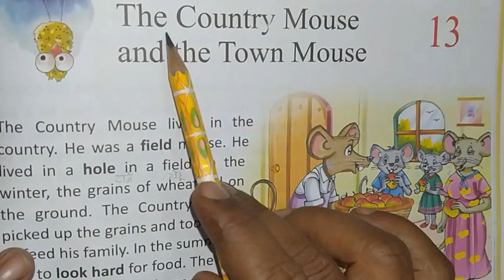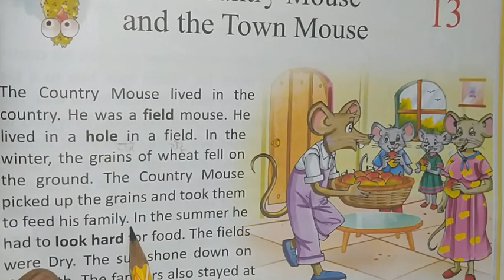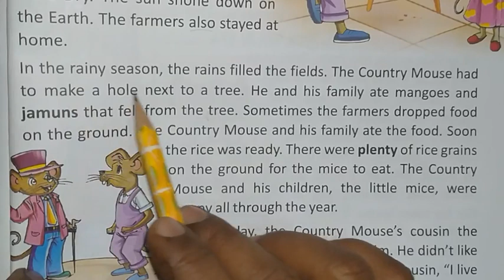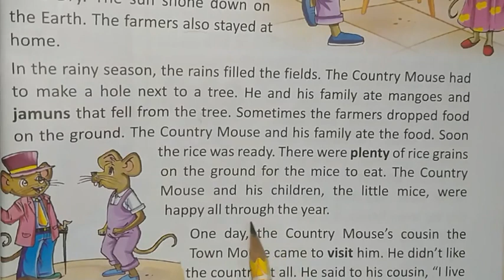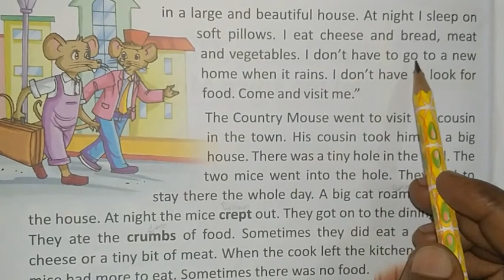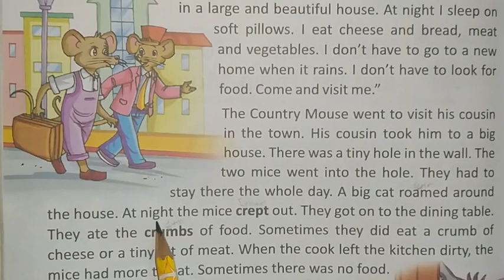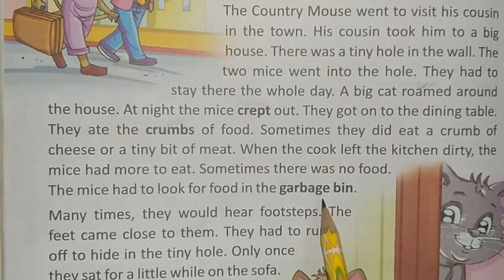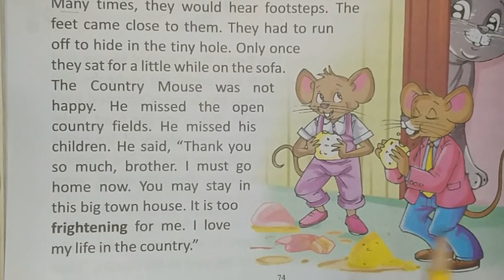How to read english ll story reading with hindi translation ll The Country Mouse and The Town Mouse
how to read english ll english reading practice with hindi meaning ll learn english with hindi translation ll English story reading with hindi meaning ll Irish english delight class 2 ll The Country Mouse and The Town Mouse class 2 story translation